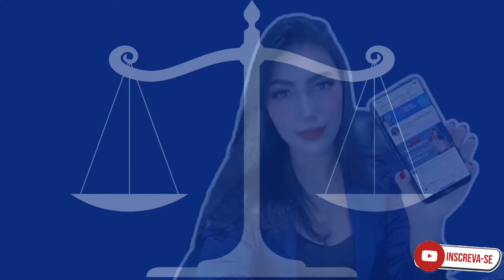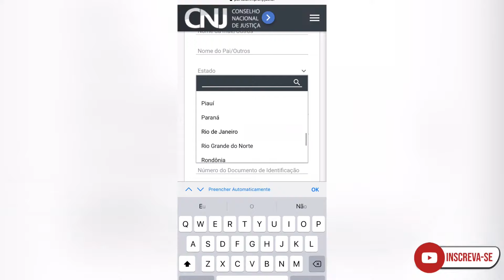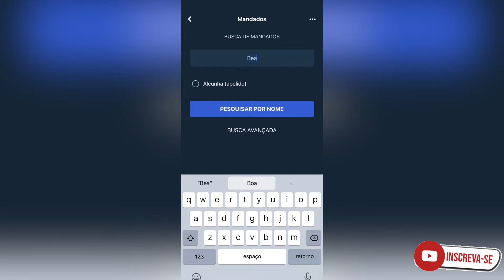Como saber se existe algum mandado de prisão no meu nome?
Vídeo apresentado por Dra. Beatriz Sales, advogada e professora com especialidade em Direito do Trabalho e Direito Previdenciário.

Atendemos on-line em todo o Brasil.